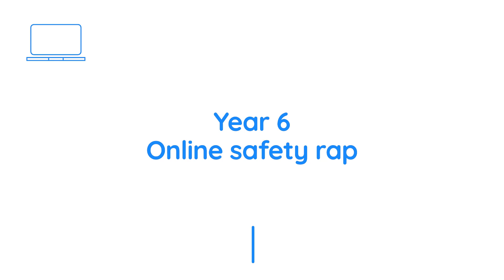Year 6 Online Safety Rap - Fun Learning In KS2 Computing 🖥️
In this video, specially tailored for Year 6 pupils, we delve into the world of online safety. As they prepare for the transition to secondary school, it's important to equip them with the knowledge and skills they need to navigate the digital world safely.

This video is part of a free series of online safety activities, which include a detailed presentation and step-by-step guidance. By the end of the activity, pupils will have created their own rap about online safety!